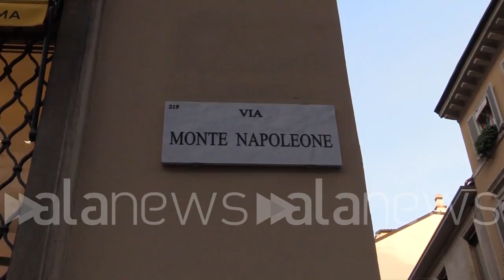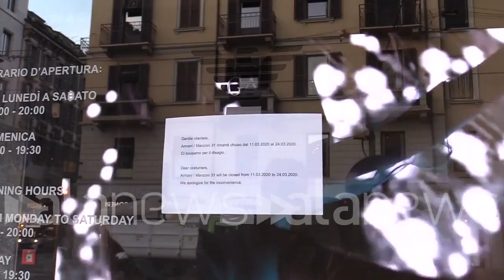Coronavirus, Armani chiude negozi e hotel a Milano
Le attività sono sospese dalle ore 18 fino al prossimo 24 marzo

 (Milano). Negozi, ristoranti e hotel milanesi di Giorgio Armani hanno chiuso oggi alle ore 18 e riapriranno il prossimo 24 marzo, "in continuità con le misure preventive finora adottate, per non esporre ad alcun rischio la salute di dipendenti e clienti", si legge nella nota diffusa dal Gruppo Armani, che ha già donato 1 milione e 250mila euro agli ospedali e alla protezione civile per fronteggiare l'emergenza Coronavirus. (Antonio Lopopolo/alanews)